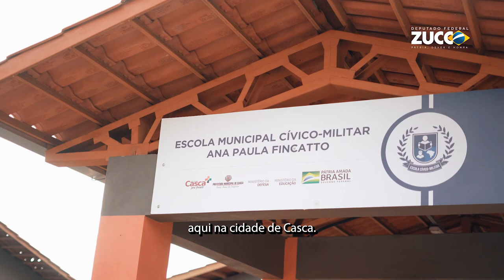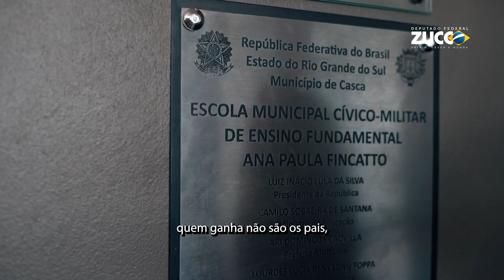Escola Cívico-Militar de Casca/RS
A Escola Municipal Cívico-Militar Ana Paula Fincatto, localizada em Casca/RS, é uma realidade! Ela tem como objetivo promover valores, princípios, direitos e deveres, juntamente com uma educação de qualidade.

Nossa lei visa resgatar o ensino, promovendo o diálogo em torno de princípios que combatem a violência, as drogas, o vandalismo e tudo o que desvirtua o comportamento dos jovens, que serão futuros cidadãos.